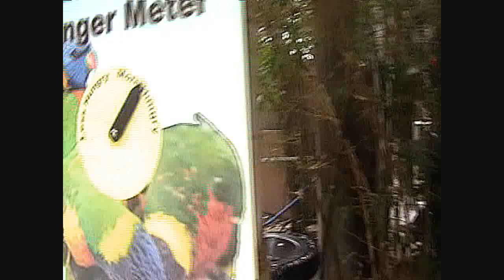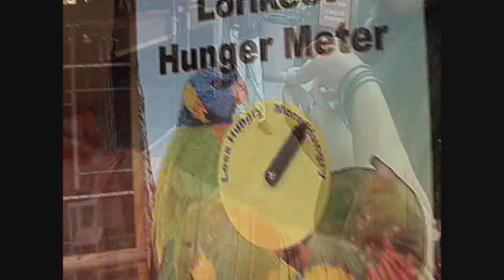The Roman Brothers (Episode 2)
Watch as the Roman Brothers head out to the L.A. Zoo and to the Aquarium of the Pacific in Long Beach accompanied by Angie and her sister Kimmy.